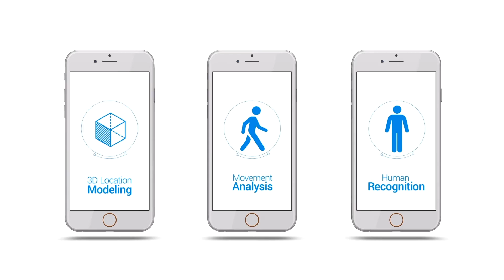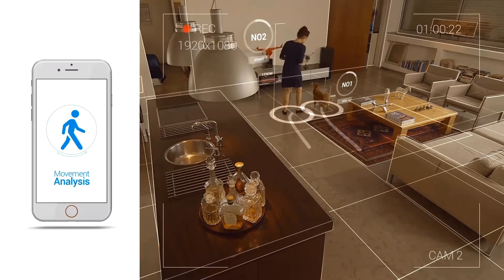ASK OLA - SMART SECURITY CAMERA WITH A BRAIN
ASK OLA! - World's ONLY Smart Security Camera with Voice Activated Search, Artificial Intelligence, Facial Recognition and Body Movement Analysis.